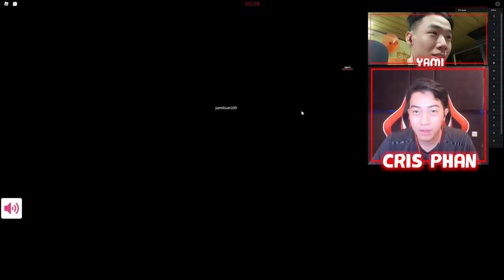CrisDevilGamer THAM GIA TRÒ CHƠI CON MỰC SQUID GAME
Group Động Quỷ của CrisDevilGamer:
Hôm nay CrisDevilGamer sẽ tham gia TRÒ CHƠI CON MỰC SQUID GAME trên nền trò chơi ROBLOX
Hãy cùng Cris Devil Gamer theo dõi xem Cris có đi đến được cuối cùng hay không nhé
|____| Yeah ! Highfive !